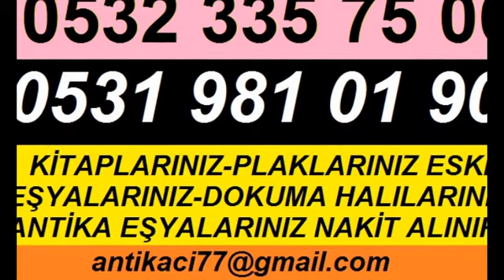ÇATALCA MURATBEY MERKEZ 2.El KİTAP ALANLAR ANTİKA EŞYA ALANLAR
ÇATALCA MURATBEY MERKEZ KİTAP Alanlar 2.El ÇATALCA MURATBEY MERKEZ KİTAP Alan Yerler Roman Hikaye Şiir Kitabı Ansiklopedi Dergi Alanlar Gazete Alım Eski Eşyalarınız ÇATALCA MURATBEY MERKEZ KİTAPlarınız , Plaklarınız , Avizeleriniz , Halılarınız , Antika Eşyalarınız , Gümüşleriniz , Bakırlarınız , Klasik Mobilyalarınız , Komple Eski Ev Eşyalarınız Adresinizden Değerinde Alınır